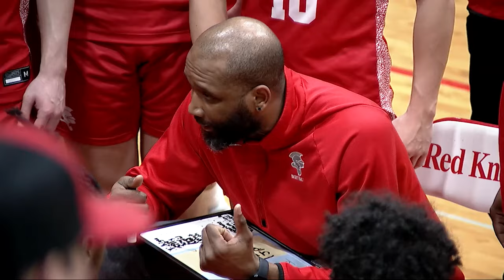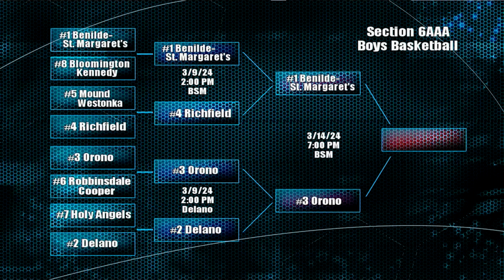#3 Orono vs #1 Benilde St. Margaret's 6AAA Final Boys Basketball Mar. 14, 2024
The Section 6AAA final in boys' basketball between #3 Orono & #1 Benilde-St. Margaret's held on Mar. 14, 2024.

Incredible game!